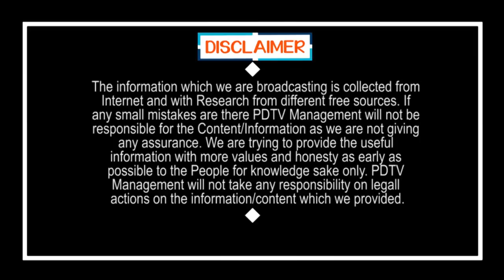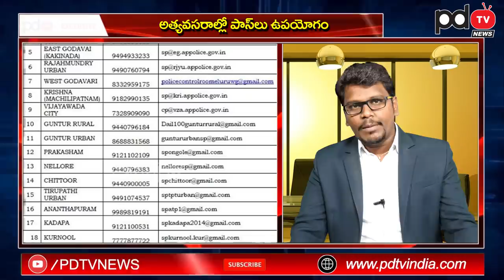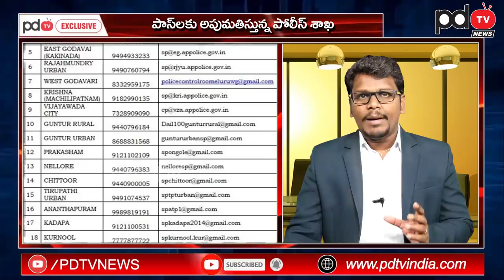Lock Down Continue in AP But No Problem | ఏపీలో లాక్ డౌన్ ఉన్నా..నో ప్రోబ్లమ్ | PDTV News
ఏపీలో లాక్ డౌన్ ఉన్నా.. నో ప్రోబ్లమ్ | Lock Down Continue in AP But No Problem | PDTV News